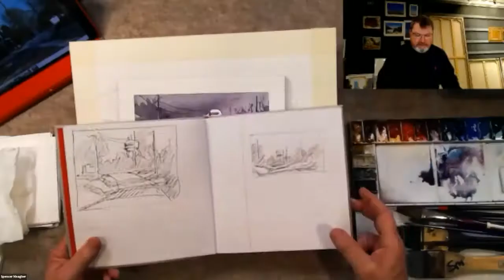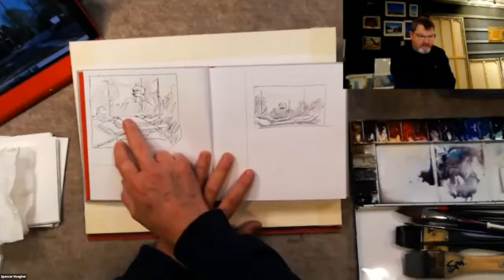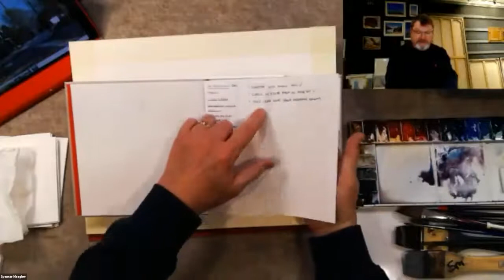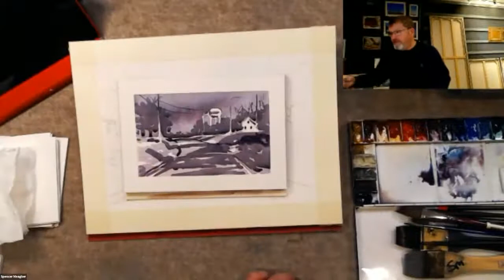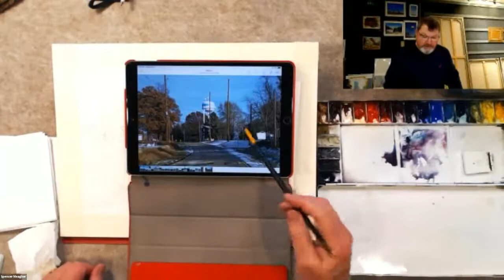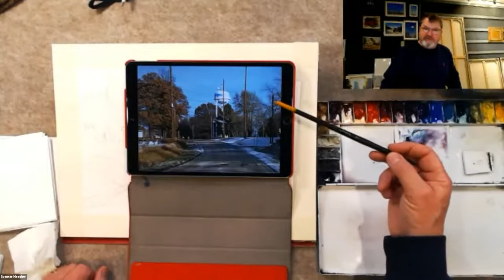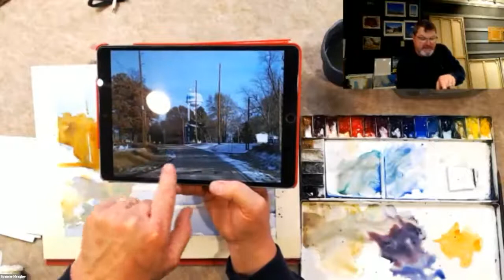Art Demo: Design & Composition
The key component to every piece of art is design. Watercolorist Spencer Meagher will take you inside his composition process. He begins by laying out the painting, deciding what can stay and what has to go. Next, he breaks the subject into large shapes with a quick sketch, followed by laying in a very wet wash of background color. Larger value forms are developed through color and negative painting. In the last stages, Spencer employs simple flecks and applications of paint to accentuate the final image.